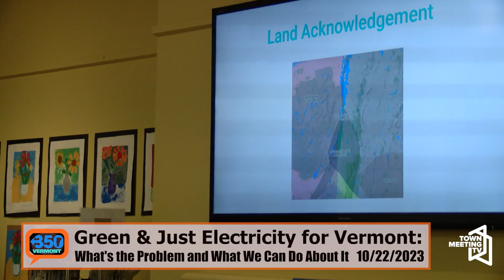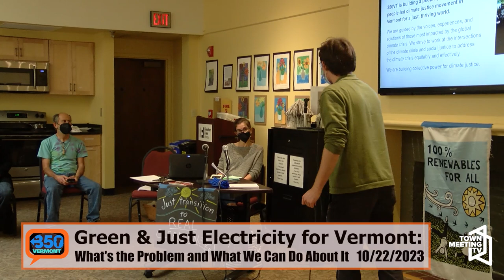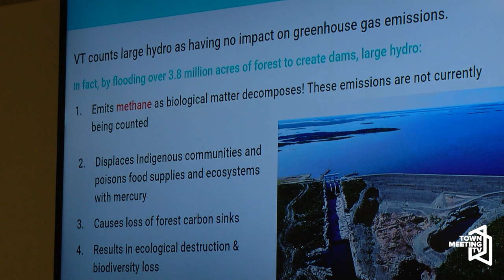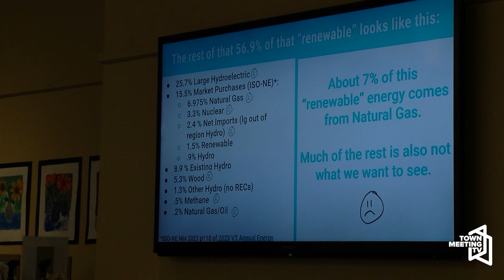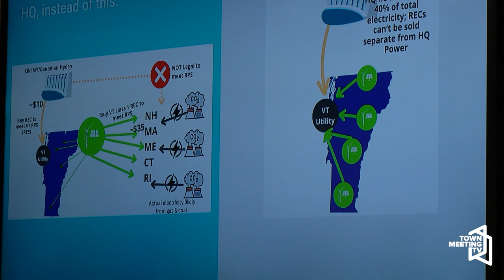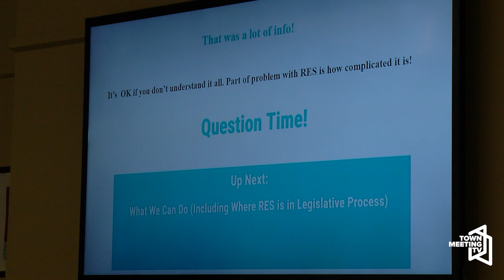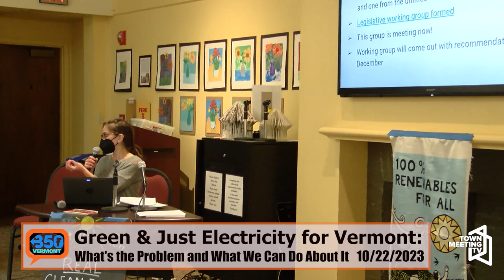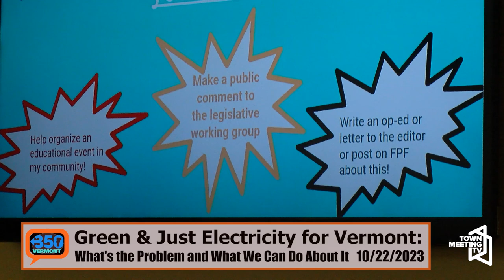Green & Just Electricity for VT: What's the Problem and What We Can Do About It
From the organizer:

We explore where VT's electricity actually comes from, why changes to current law and energy policies in VT are needed to be truly green and just, how this affects ratepayers, and how we can make sure— with your help!— that critical improvements are made this legislative session. Viewers leave with clear next steps.

10/22/2023